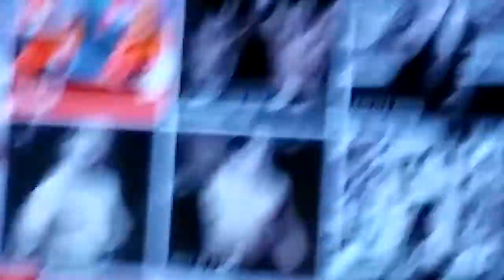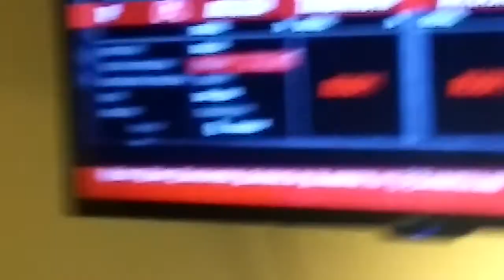Wwe 2k16 part 3